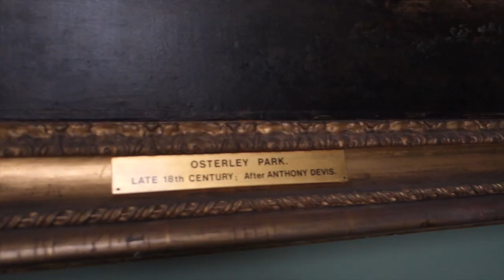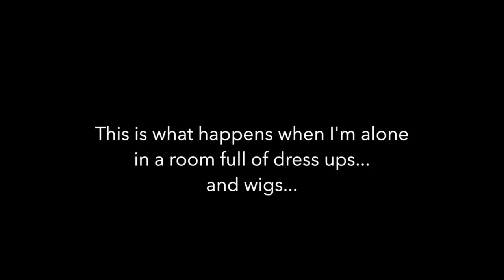OSTERLEY HOUSE || APRIL 11TH || VEDA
I visited Osterley House.
It was definitely worth the visit.
 And not just for the extremely fun Wig & Bum shop...